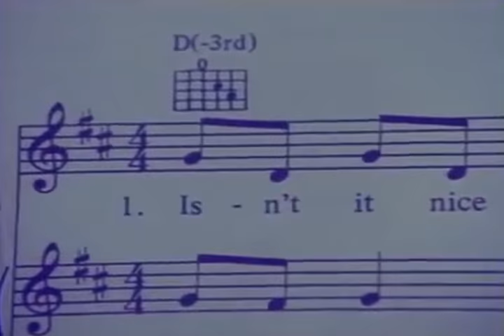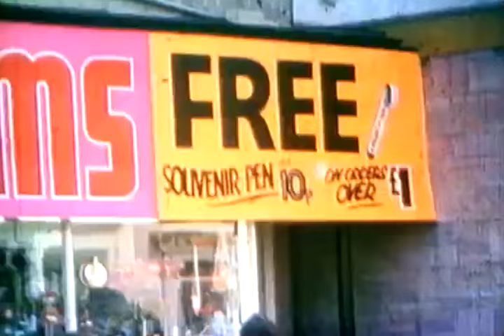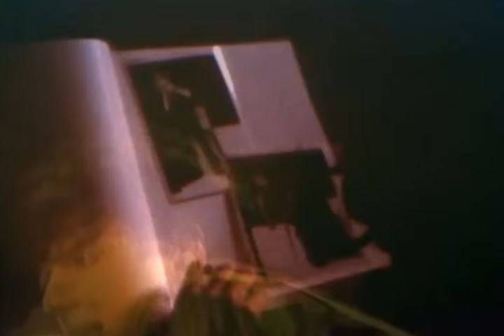Soft Cell - Sex Dwarf [DJK VIDEO]